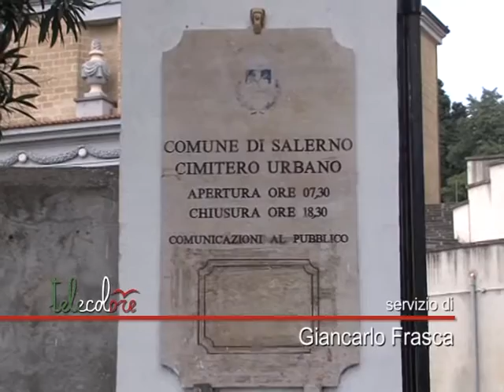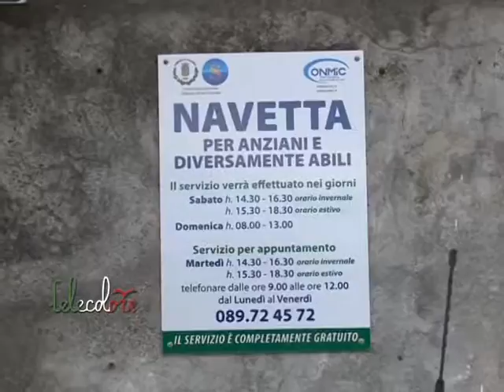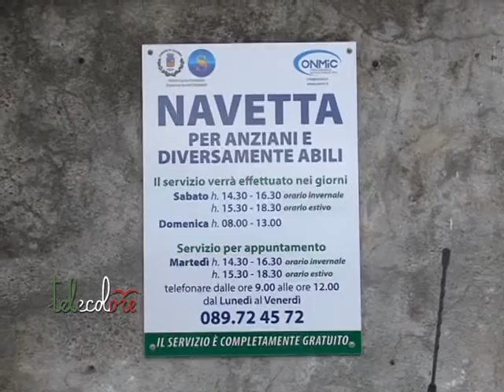Sensi unici e divieti di sosta per il piano traffico per i defunti a Salerno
Come negli anni scorsi tornano i sensi unici e divieti di sosta sulle strade che conducono al cimitero di Salerno. Al via poi le navette per anziani e disabili. (311015 Giancarlo Frasca)